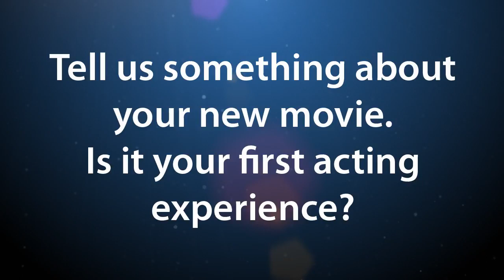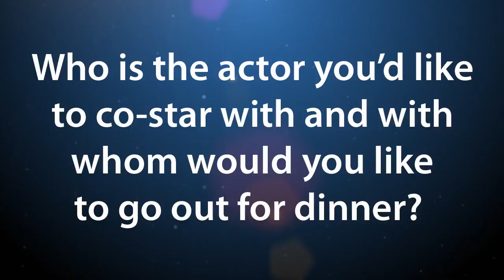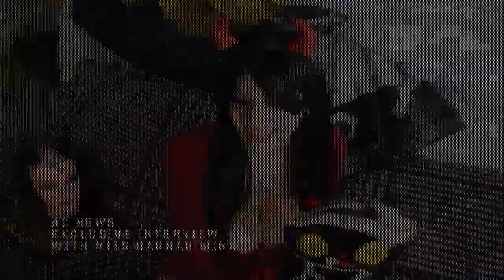Miss Hannah Minx Shows Her Boobs and Belly Button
Miss Hannah Minx is showing her boobs and belly button.